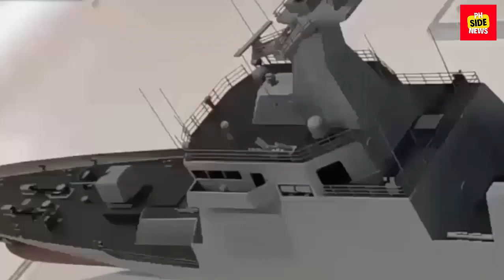Our First HDC-3100 corvette for the Philippine Navy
HD Hyundai has reported that the first HDC-3100 corvette for the Philippine Navy has conducted the Keel Laying Ceremony, and the second HDC-3100 corvette held its First Steel Cutting Ceremony earlier today 22 November 2023 at its Ulsan Shipyard.
These are important milestones as the corvettes are scheduled for delivery to the Philippine Navy by 2025.
Based on the information released by HD Hyundai, the corvettes are now displacing 3,200 tons, 118.4 meters long, 14.9 meters wide, a cruising speed of 15 knots and a range of 4,500 nautical miles.
This is slightly larger than the original HDC-3100 design which is displaces at 3,100 tons, 116 meters long, 14.9 meters wide. Cruising speed and range remains the same as before.